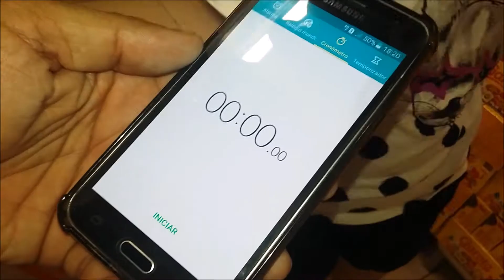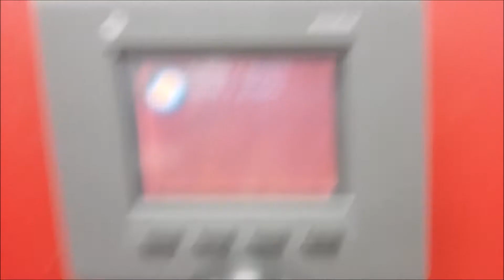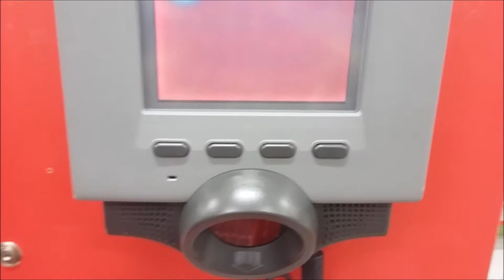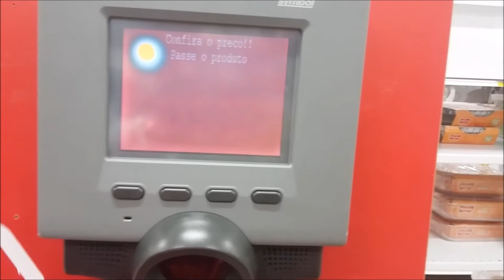Gaste R$100 ou PERCA TUDO!! (Desafio #2)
O vídeo de hoje é um desafio de páscoa bem legal. A Larissa precisava escolher R$ 100 em chocolates (com uma variação de R$95 à R$105).

Será que ela ganhou o desafio??? Vem com a gente para conferir.